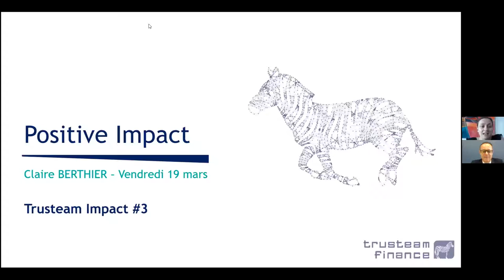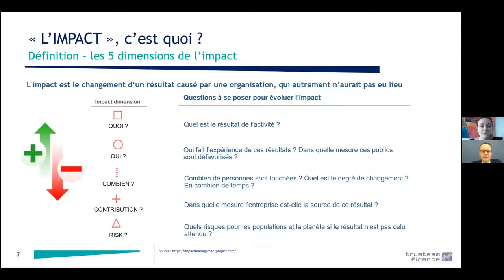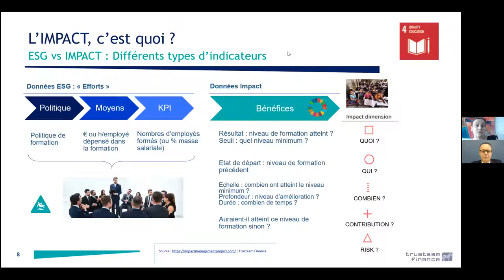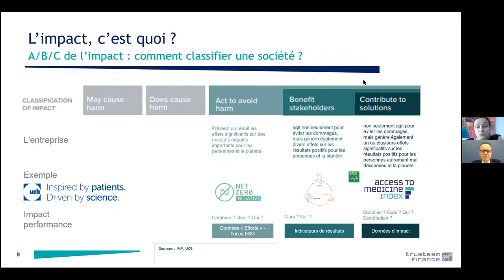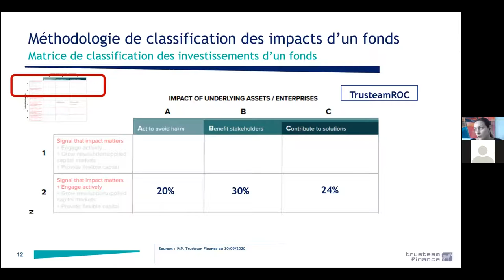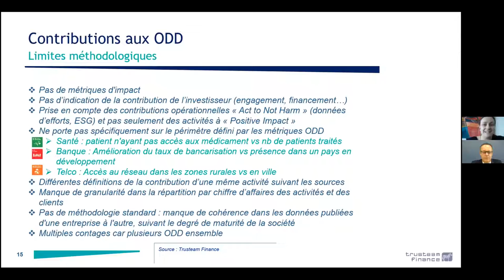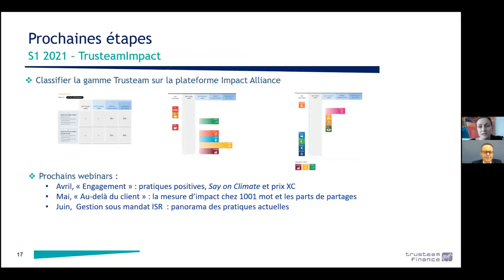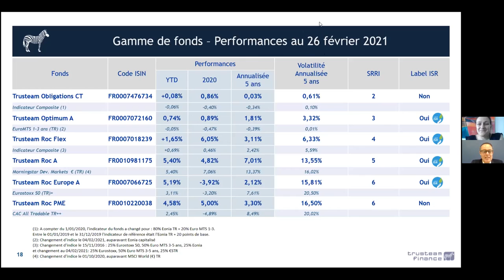Trusteam Impact #3: "Positive Impact"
Pour nos fonds actions, sélectionner les entreprises qui ont un impact positif est maintenant inscrit dans nos prospectus. Mais que veut dire ce terme ? Comment mesurer ces « impacts positifs » ?
Après avoir présenté la classification des fonds selon leur type d’impact et la gestion des « impacts négatifs », ce troisième webinar TrusteamImpact vous permettra de mieux comprendre pourquoi, selon nous, l’impact positif d’une entreprise, c’est celui qui passe par le client.